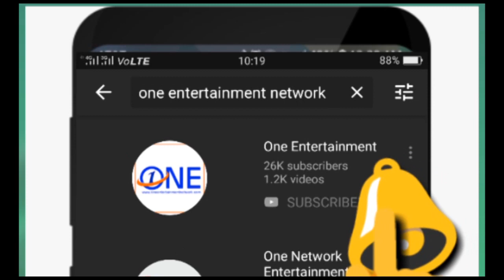पुलिस ने पंजाब के तरन तारन में रेत माफिया पर कसा शिकंजा , 13 लोग हिरासत में और कई मशीन और वाहन ज़ब्त